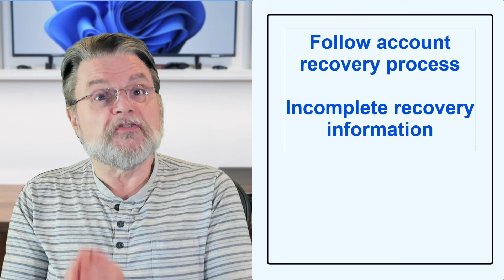Don't Be Scammed When Recovering an Account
⚠️ Don't let your panic open the door to scammers.

⚠️ Account recovery scams
Failed account recovery is one of the most frequent issues posted to Ask Leo!. Google, Outlook.com, and Facebook are common services involved. When recovery fails, it’s easy to become more vulnerable to scams. To avoid getting scammed, follow recovery steps carefully, keep your recovery info updated, use two-factor authentication, and always be on the lookout for scammers.

Chapters
0:00 Account Recovery Scams
0:35 Why recovery fails
1:25 Search for help
1:50 There are scammers
2:50 Scammers post in comments
4:05 What to do